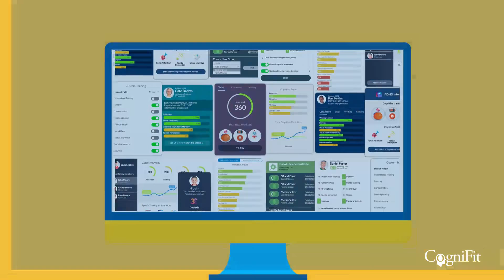CogniFit Cognitive Assessments and Training Programs: Teaser, coming soon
CogniFit is a digital health company company specialized in digital cognitive assessments and training programs. With 15+ years of experience, our online brain fitness solutions have been clinically proven by leading independent institutions around the world.

CogniFit is currently a market leader, recognized and used by the scientific community and international companies.

Coming soon...

We are available in 18+ languages to give the world access to our cognitive assessments and brain games.

CogniFit helps you keep your mind fit. Try our Brain Training Games and Cognitive Assessment Battery to quickly and accurately measure all areas of brain function while putting your skills to the test.

After completion of a cognitive assessment users are paired with a brain health coach and are introduced to hundreds of brain training games and exercises to stay mentally sharp.